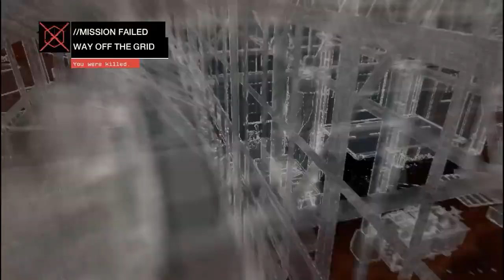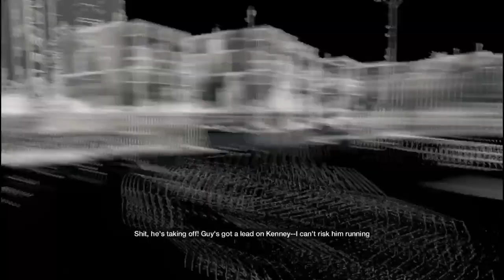Watch Dogs | Walkthrough gameplay | Part 18 | Way off the grid | No Commentary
Watch Dogs (stylized as WATCH_DOGS) is an action-adventure video game franchise developed and published by Ubisoft. The series' eponymous first title was released in 2014, and it has featured three games in total, the most recent being 2020's Watch Dogs: Legion. Several tie-in books and a comic book miniseries set in the games' universe have also been published.

Gameplay in the Watch Dogs games focuses on an open world where the player can complete missions to progress an overall story, as well as engage in various side activities. Most of the gameplay revolves around driving, shooting, and stealth, with occasional role-playing and puzzle elements. The Watch Dogs games are set in fictionalized versions of real-life cities (Chicago, San Francisco, and London), at different points in time. The series centers on different hacker protagonists who, while having different goals to achieve, find themselves involved with the criminal underworld of their respective cities. The antagonists are usually corrupt companies, crime bosses, and rival hackers who take advantage of ctOS (central Operating System), a fictional computing network that connects every electronic device in a city together into a single system and stores personal information on most citizens. The player also has access to ctOS, which can be used to control various devices to assist them in combat or solving puzzles.